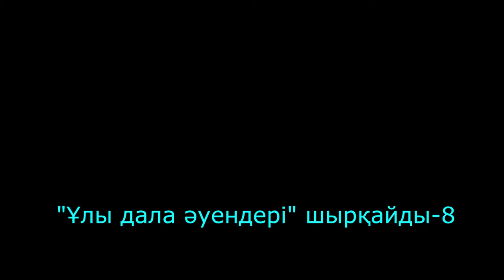"Ұлы дала әуендері" шырқайды-8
Алматы қаласы Түрксиб ауданы "Ұлы дала әуендері" ардагерлер ансамблінің мерекелік концертінен көріністер. Сегізінші бөлім.